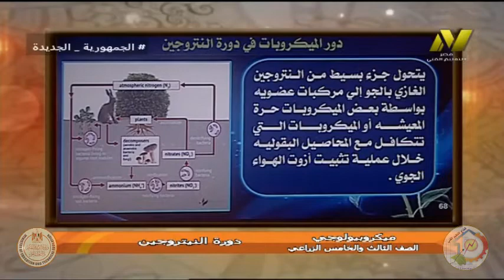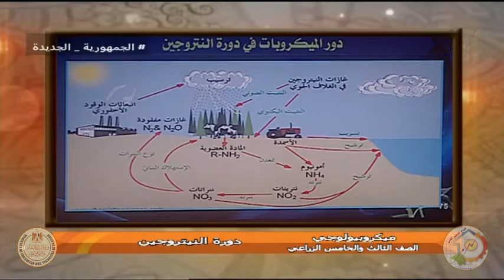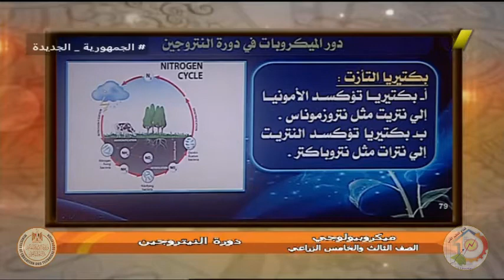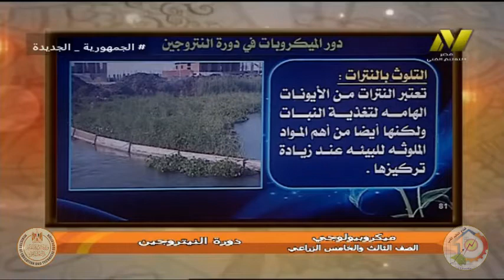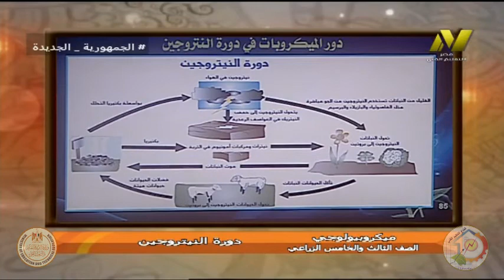الصف الثالث زراعى - فنى معامل - الميكروبيولوجى - دورة النتروجين - ا وائل السيد